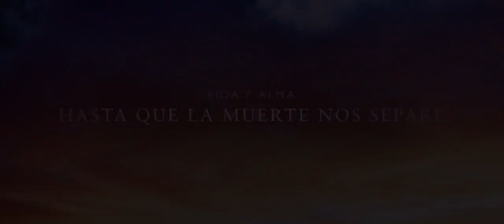Sesion de Fotos Mirtha Uribe